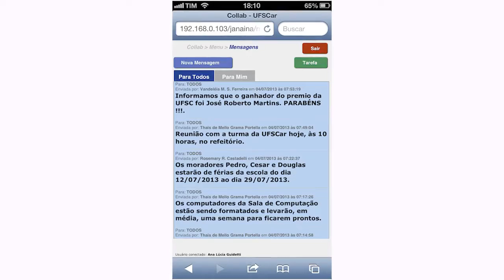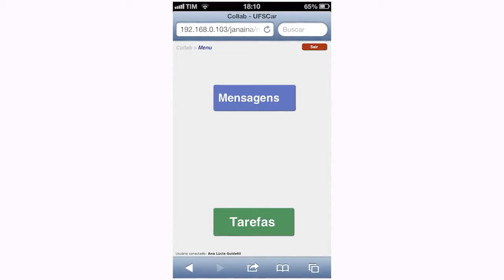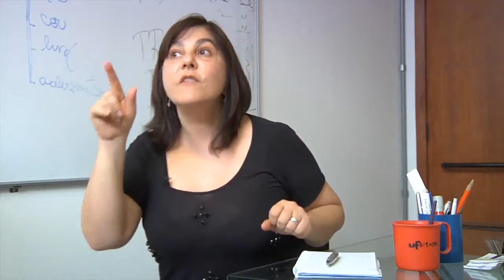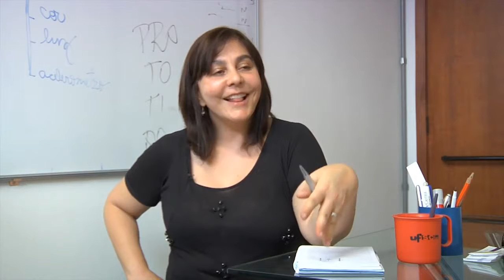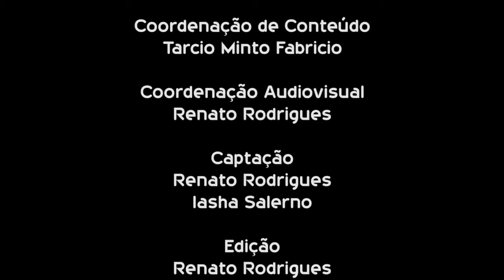Pesquisa da UFSCar desenvolve dispositivos de comunicação para utilização em hospitais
Júnia Coutinho Anacleto, professora do Departamento de Computação da Universidade Federal de São Carlos, fala sobre desenvolvimento de sistemas de comunicação para utilização em hospitais.

ClickCiência

O projeto Click Ciência é um portal de divulgação e popularização da Ciência produzido pelo Laboratório Aberto de Interatividade para Disseminação do Conhecimento Científico e Tecnológico da Universidade Federal de São Carlos (LAbI -- UFSCar).